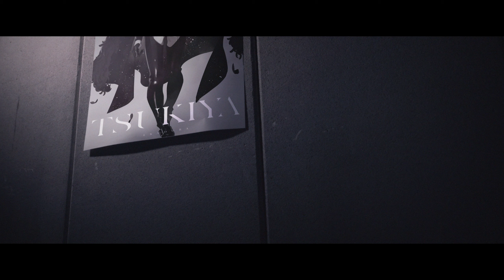BURNS SKOOL -バーンズスクール- TEASER 01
音楽×キャラクター×ストーリーで踏み出す、ダンスにかける少年たちの物語。
BURNS SKOOL（バーンズスクール）、公式ティザームービー。